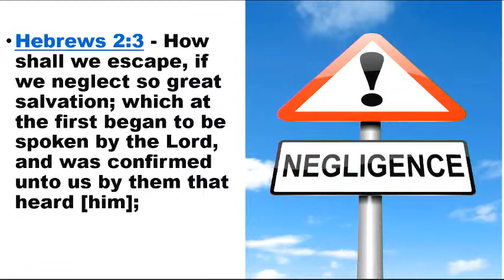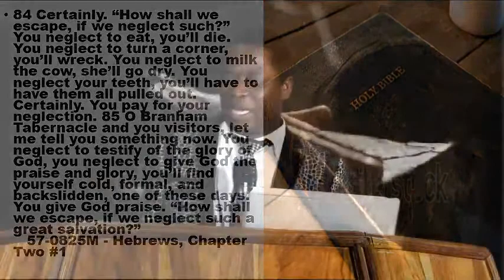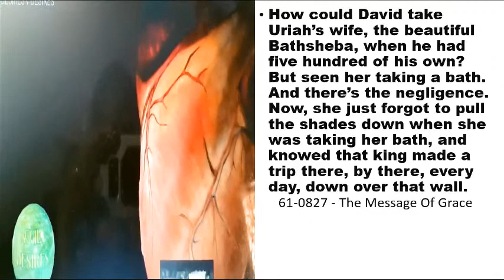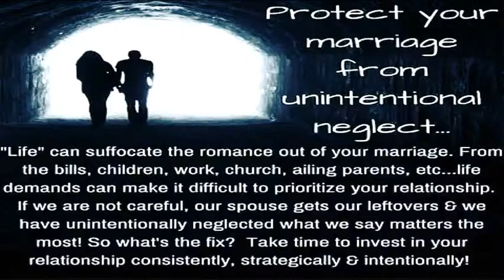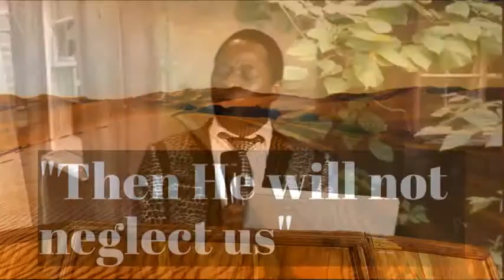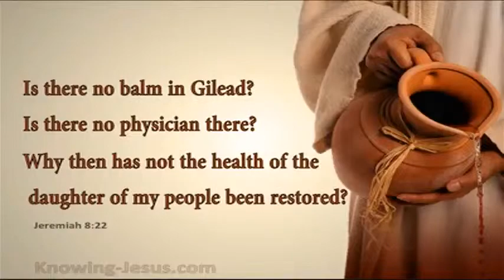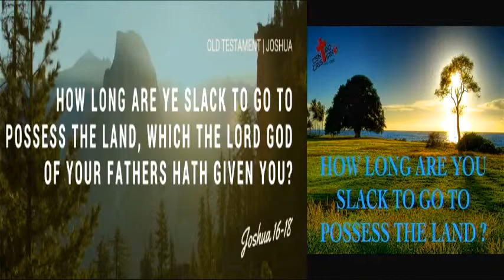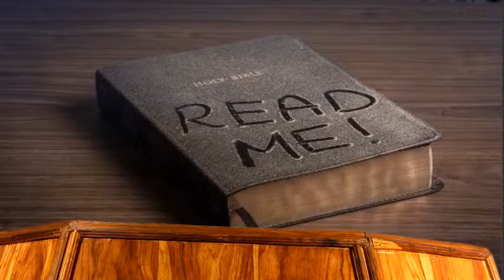The cost of negligence... with Rev Dr Ngwenya